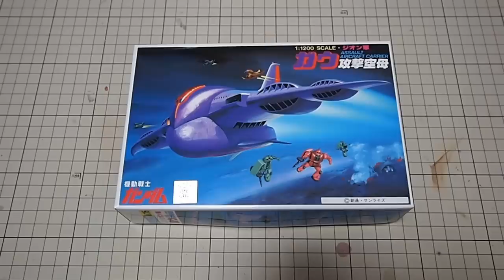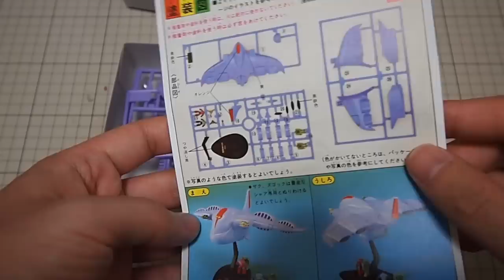ガンプラ 旧キット ガウ 324円「1/1200 ガウ攻撃空母 (GAW)」01開封・組立・素組完成レビュー (ガンダムベースのお土産) / 機動戦士ガンダム ベストメカコレクションNo.35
ガンプラ 旧キット ガウ 324円「1/1200 ガウ攻撃空母 (GAW)」01開封・組立・素組完成レビュー (ガンダムベースのお土産) / 機動戦士ガンダム
BGM
YouTubeオーディオライブラリー